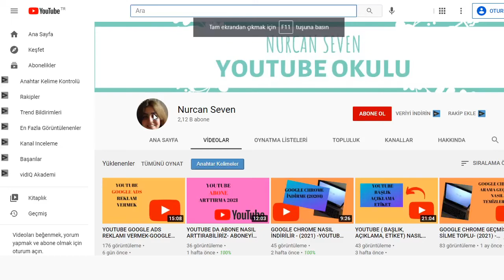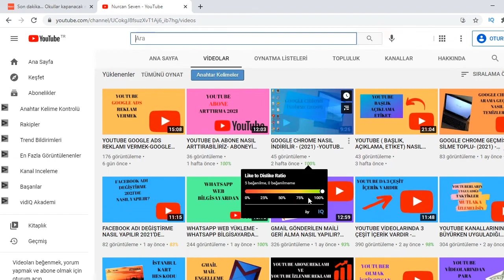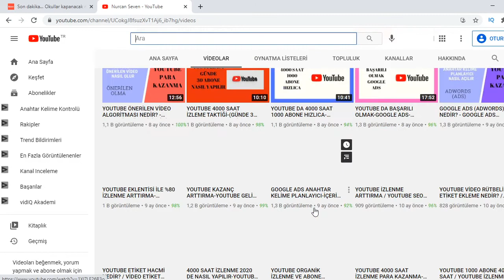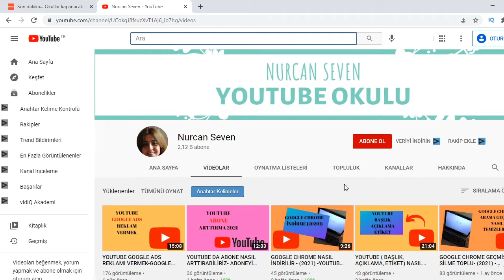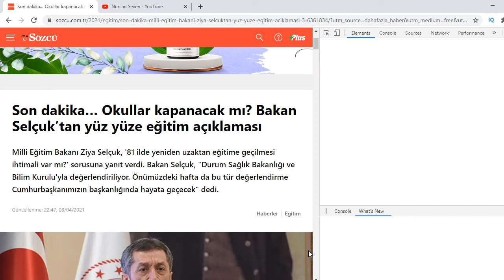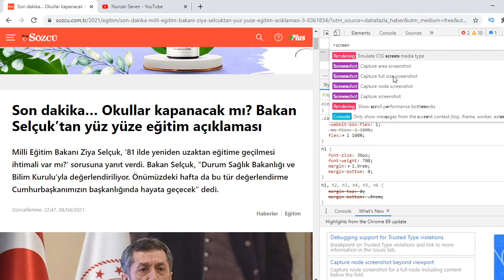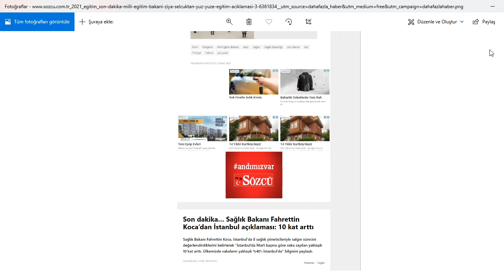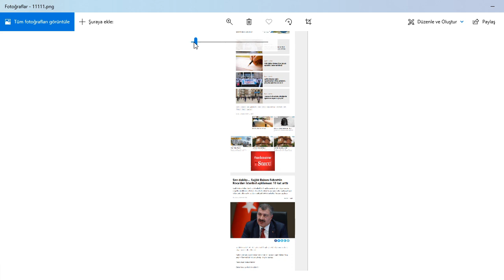GOOGLE CHROME EKRAN GÖRÜNTÜSÜ ALMA BİLGİSAYARDAN - YOUTUBE PARAKAZANMA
Bu videomda, google chrome, google chrome ekran görüntüsü alma, google chrome ekran görüntüsü alma bilgisayardan, google chrome ekran kaydetme, nasıl tam sayfa görüntü alınır, ekran görüntüsü nasıl alınır gibi konularda yardımcı olmaya çalıştım. İyi seyirler.

Selamlar ben Nurcan Seven, YouTube Türkiye'de çok ilgi duyduğum youtubeden para kazanma, internetten para nasıl kazanılır,google para kazanma, youtube para kazanma taktikleri, youtube para kazanma yöntemleri, youtube eğitim gibi konuları işlerken eğlenceli vloglar da paylaşıyorum. Bunları video montajlarken de çok eğleniyorum. Faydalı olmasını dilerim.